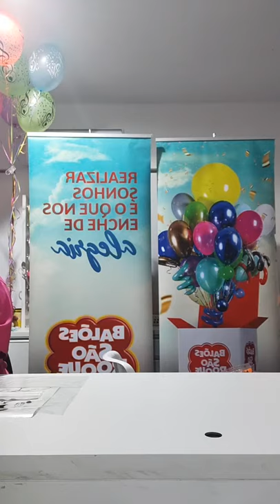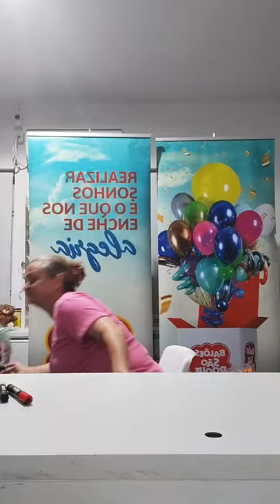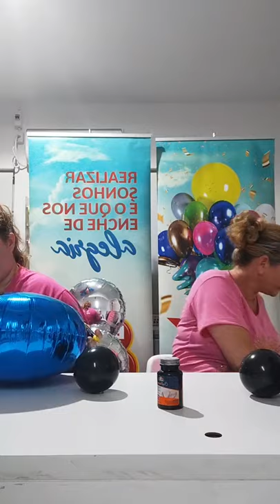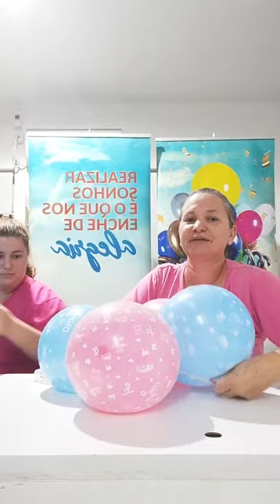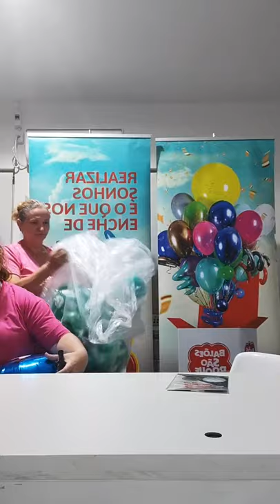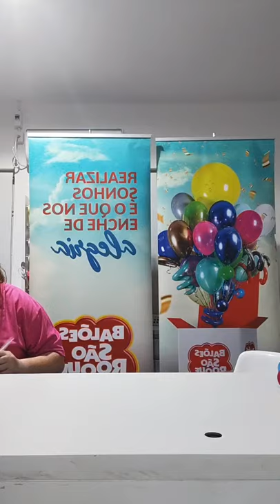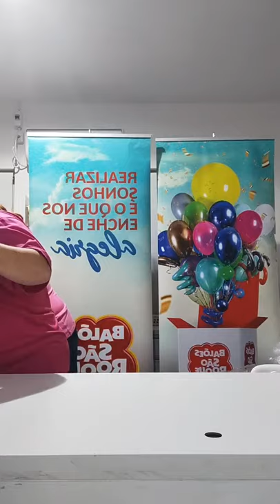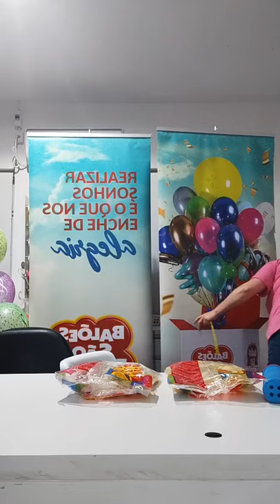Como fazer arranjos de balões e personalização TIE DYE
Live realizada dia 08/03 com a decoradora Viviane Furlan que mostrou como fazer lindos arranjos de balões e técnicas para personalização Tie Dye